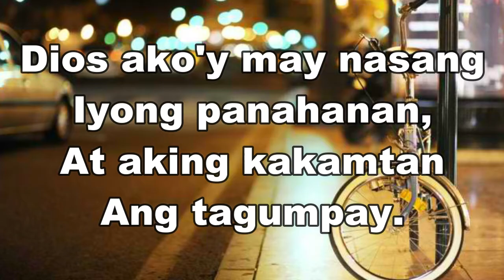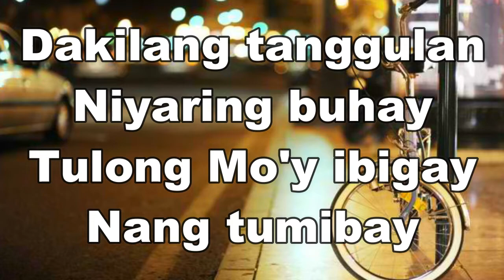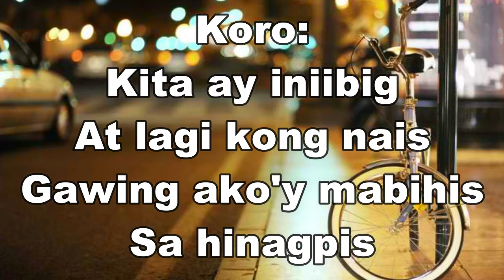Tagalog I NEED THEE EVERY HOUR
Kita ay iniibig
At lagi kung nais
Gawin akong mabihis
Sa hinagpis.